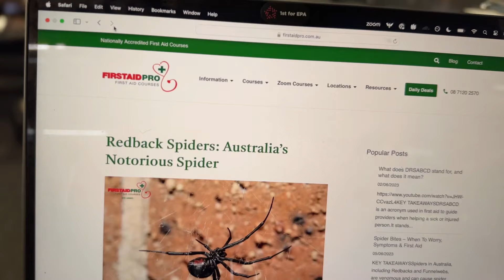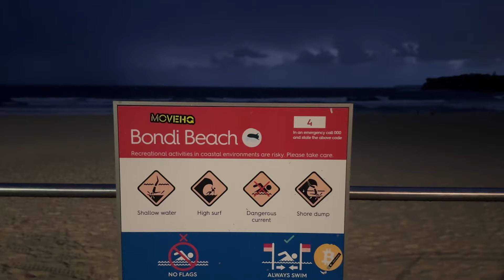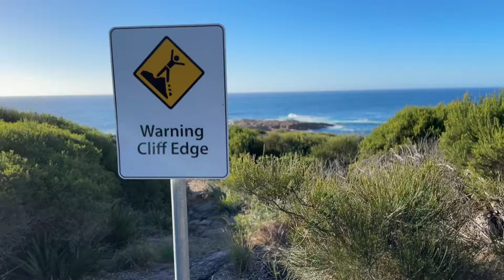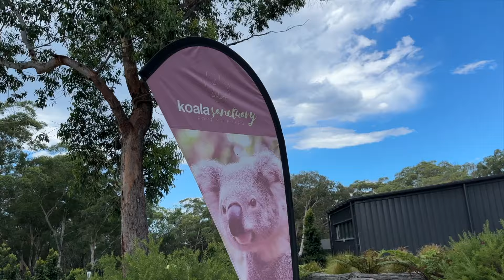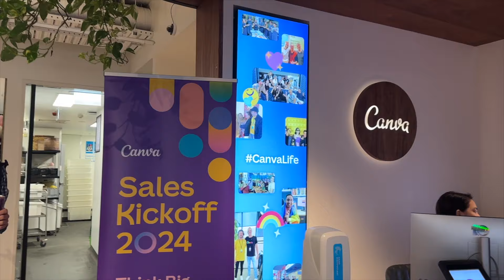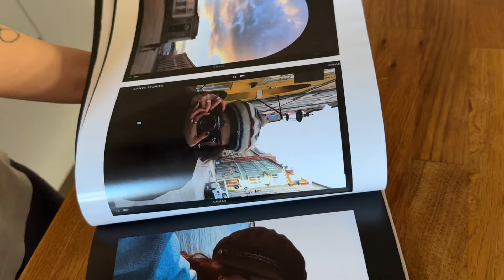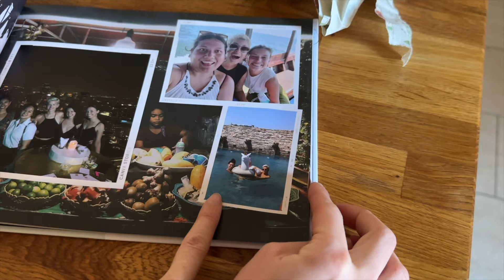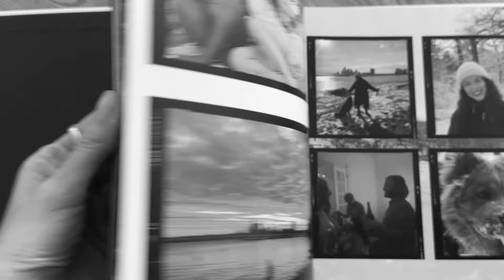Australia Adventures & Surprising Alexis for her 30th Birthday!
Surprising Alexis for her 30th birthday! Lilian spent two weeks in Australia for work and seemed like she might have to miss Alexis's 30th birthday, but no... instead she made a little surprise out of it!

Check out Australian spider nightmares and Späti adventures in Berlin!

Love,

Alexis and Lilian